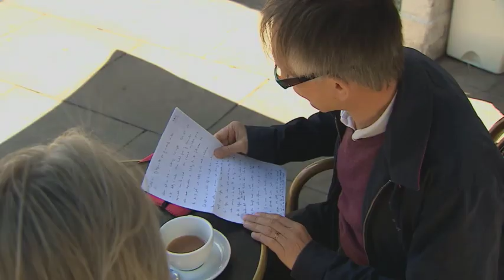Canterbury gets its first ever Labour MP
The biggest upset of election night came in Canterbury. It has been Conservative for 99 years - its former MP had a majority of nearly 10 thousand.

All that was swept away by a Labour surge. It is another city with a large population of students - but it wasn't just Labour's promise of scrapping tuition fees that won the day.